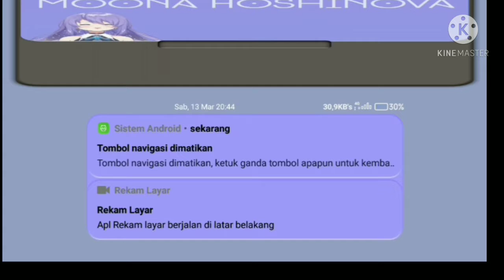game gabut jadi seperti ini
tikt: Patya P.K.A 25 (Kusuma Atmaja brother)